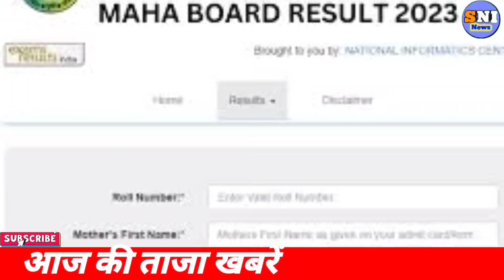Maharashtra HSC Result Declared by today !महाराष्ट्र 12th Board Result|HSC board Exam Result